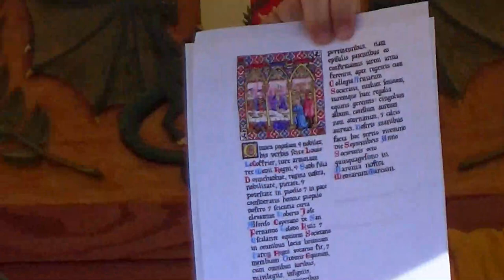Roberto Jose Alfonso Cayetano de San Fernando Toledo Ruiz y Escalante elevated to the Chivalry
Roberto Jose Alfonso Cayetano de San Fernando Toledo Ruiz y Escalante being elevated to the Order of the Chivalry
Recorded at Mid-Realm Fall Coronation 2023 in the Canton of Woods End.